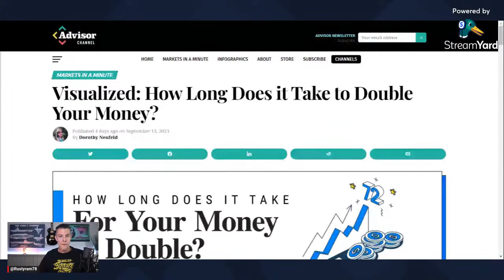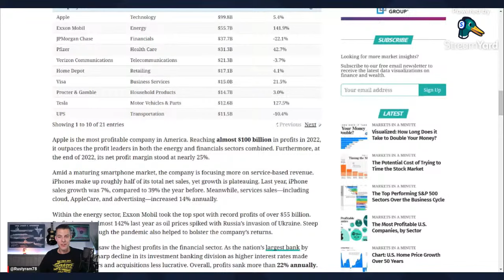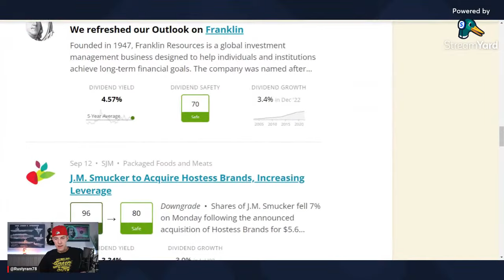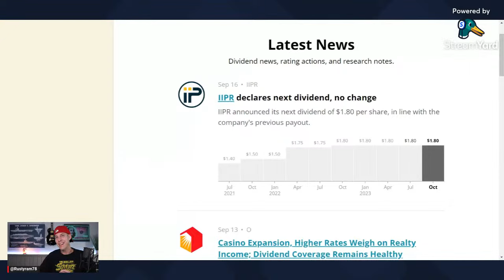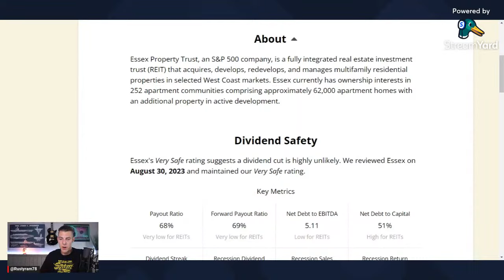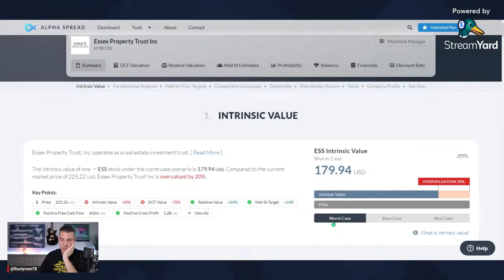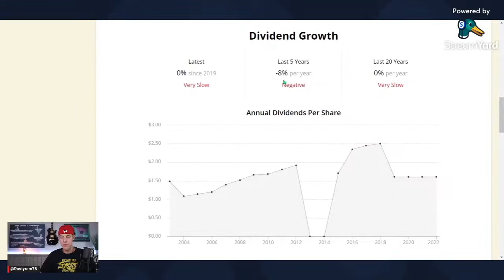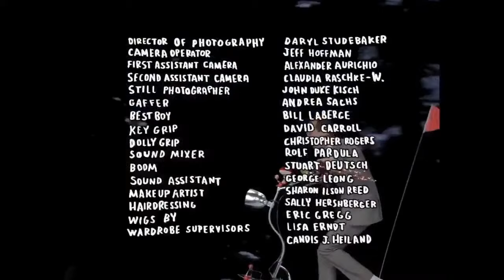How Long It Will Take To Double Your Money!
In this video, we'll be talking about a fantastic chart from @visualcap showing exactly how long it will take to double your money.  And as always, after the main topic, you will direct the remainder of the show, so bring your questions and the stocks you're buying!

Visual Capitalist: How Long Does It Take To Double Your Money

The Education of a Value Investor by Guy Spier

Get my eBook "Brief Thoughts on Life, Love and Investing" FREE